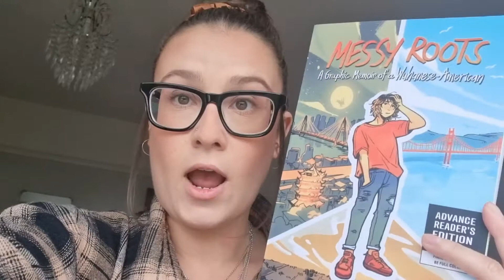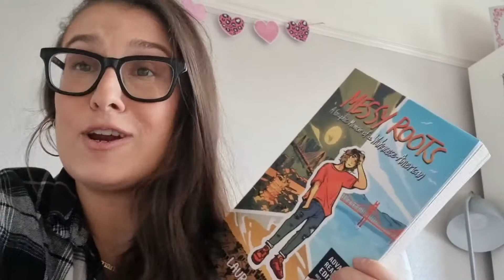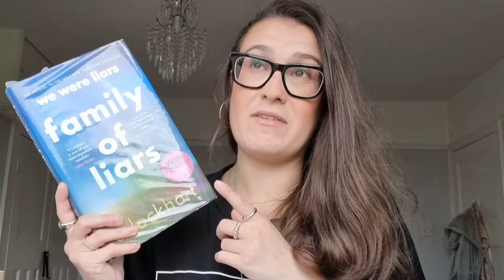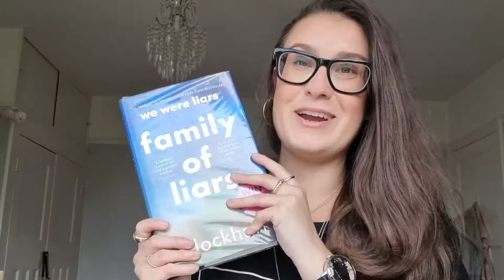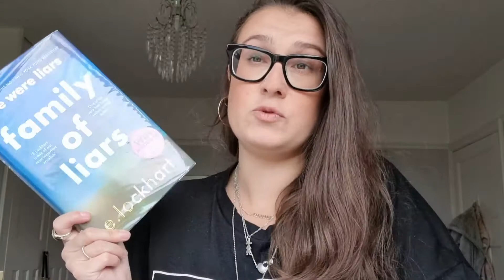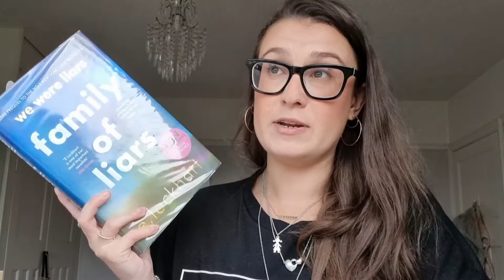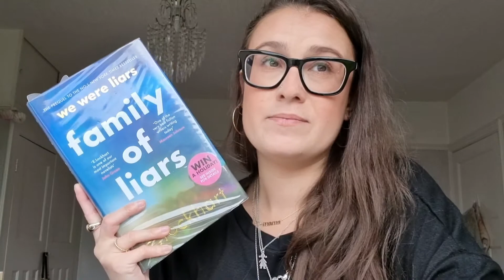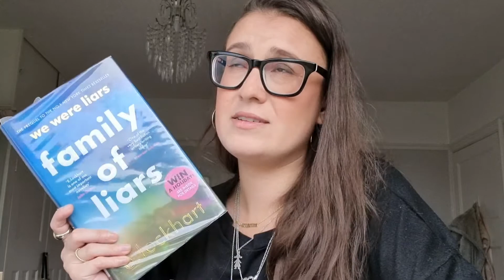Week one of whateverathon 🌈 ||Reading Vlog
♡Open me. ♡

Here is my first week of reading some books for whateverathon hosted by Maddie @bookbrowsingblog 😊

Lets go Team Beach Readers! 🏖

If you have any enquiries please send to this email.

🎵MUSIC USED🎵
Song: Sunset n Beachez

🧏🏻‍♀️ABOUT ME🧏🏻‍♀️
I'm Amy, 31 years young, a single Mum to my Daughter and a fur mum to my Yorkiepoo Maisy. I live in the UK, in a cute small town called Clevedon. I have a volunteer job with my local library and with Readers Agency where I am a befriender and help people feel less lonely through books.
I'm obsessed with sloths 🦥, nature, chocolate and neutral colours. Obviously I love reading...my favourite genres are Fantasy/Fantasy Romance, certain Sci-Fi, Dark Romance and Thriller/Horror. I'm quite happy to try any genre and doing so I like to see recommendations/reviews of a book to see if it is one for me .